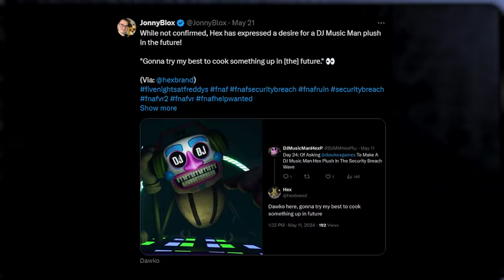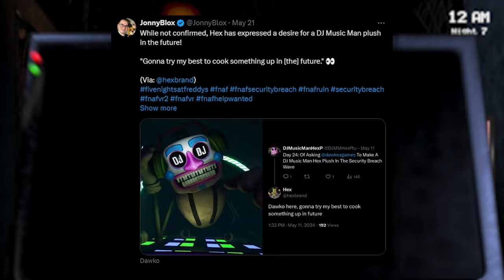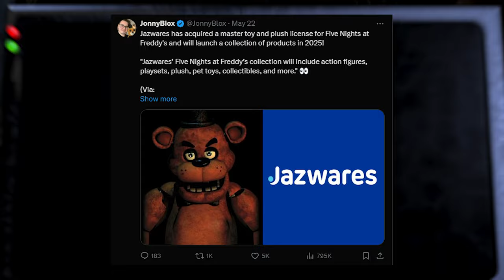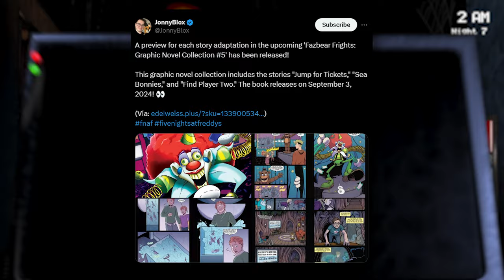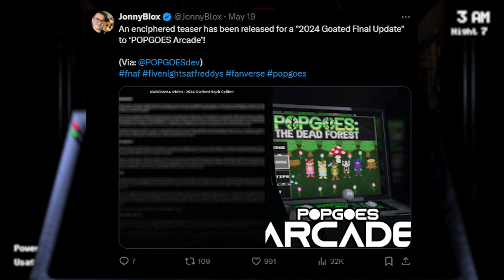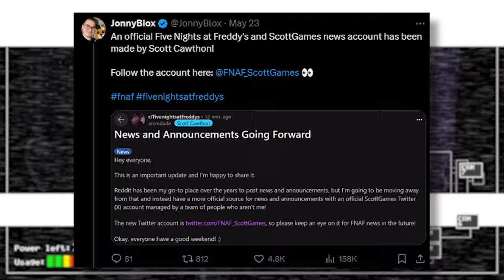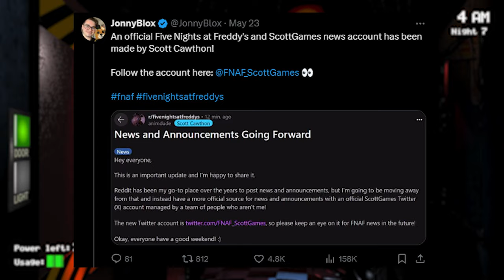FNaF 10TH ANIVERSRY NEWS! Jazwares FNaF License, New Graphic Novel, & More - FNAF Weekly News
Five Nights at Freddy's (FNAF) Weekly News. FNAF 10th Anniversary News, Jazwares Acquires The FNaF License, Dj Music Man Hex Plush, Brand New Graphic Novel, Popgoes Update & MORE!

0:00 Intro
0:10 Hex Withered Golden Freddy Update (Springtrap Has Been Delayed)
0:50 DJ Music Man Hex
1:34 Jazwares Acquires The FNAF License ( Tell Me If You Want Me To Address The Controversy)
3:00 Fazbear Frights: Graphic Novel Collection 5 Release Info
4:03 Popgoes Arcade Teaser
5:05 Offical 10th Anniversary New News Account
7:04 Offical 10th Anniversary FNAF Logo